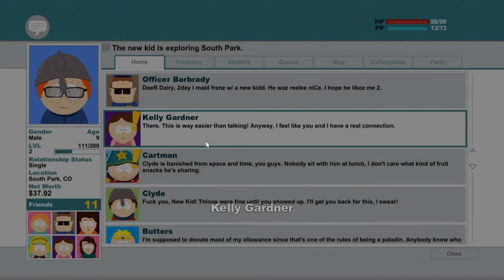Let's Play South Park :TSOT (PC) #4 "Finding Jesus"